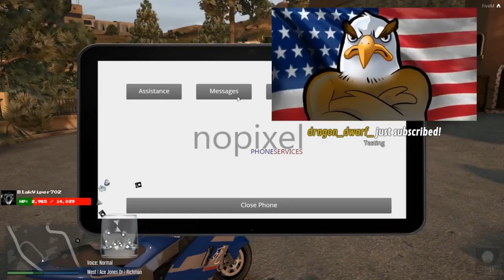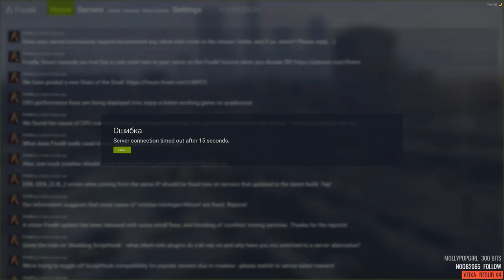GTA RP Daily Highlights | Ep. 221 | Ssaab, koil, PmsProxy, SHP_TV, Timmac, MiltonTPike1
The streams that make this video possible:

00:03 | Ssaab - New sub sound

00:08 | Ssaab - TRAAAAAIN

00:49 | Ssaab - KILLED SOMEONE

01:36 | koil - Controlling trains as job

02:21 | PmsProxy - Violet kills Desean

03:21 | PmsProxy - He took me for c**k one day

04:01 | SHP_TV - so that just happened

04:31 | Timmac - His Voice Makes My Legs Tremble timmacLEWD

04:51 | MiltonTPike1 - Milton savage

05:28 | PmsProxy - Head Admin of TFRP view of Eli's behavior

06:28 | SHP_TV - SHP reacting to Proxy burp

06:58 | SilentSentry - Squirt Gets Kicked in the Face

07:29 | anthonyz_ - Locks

07:59 | Timmac - would you?

08:22 | anthonyz_ - Ssaab tried!!!

08:51 | Hirona - Combat Log?

09:16 | MiltonTPike1 - Violet scares Bill Ding

09:57 | SilentSentry - SHOTS FIRED. LITERALLY.

10:26 | PENTAhearth - Just some growing pains, that's all.

10:41 | SHP_TV - SHP New Sub Sound

11:07 | MiltonTPike1 - god damn weirdo

11:51 | anthonyz_ - Dont Mess With Us lol

12:27 | Ssaab - The final moments of Saab

12:57 | Timmac - You B**ch

13:27 | Timmac - bedroom talk.

14:07 | anthonyz_ - Lean Bois get into a brawl

14:52 | anthonyz_ - Sir Saab the White Knight

15:22 | Ssaab - LA LA LALA LALALA Lean Boys Motherf*cker

15:52 | Ssaab - The last Lean Boy

16:52 | Timmac - LOL omg

17:22 | MiltonTPike1 - Speed Re-enactment

18:22 | anthonyz_ - TONY WITH THE FUCCBOI ABOUT SAAB XD

18:52 | SHP_TV - Sub Sound Feat. Proxy

19:06 | SHP_TV - Paranoid SHP

19:30 | KatieRouu - Part 2 of the feels katieJoy

20:10 | anthonyz_ - TONY RAMS SAAB LOL

20:40 | Hirona - Nobody's really here right now...

🤖. Music Credits

🤖. About the GTA RP Highlights Series
The gtarp daily comp uses a whitelist, which is unique for a Gamebot channel.

🤖  About Gamebot GTA
Gamebot GTA is the best channel to watch GTA Roleplay highlights. We feature all the best clips and funny moments from talented Twitch streamers like SheriffEli, TheBuddha3, DisbeArex, ClassyPax, anthonyz_, Timmac, PmsProxy, SirPinkleton00, Ssaab and Wish.